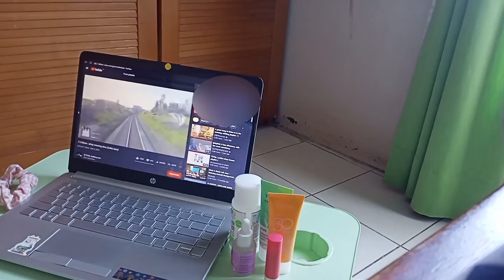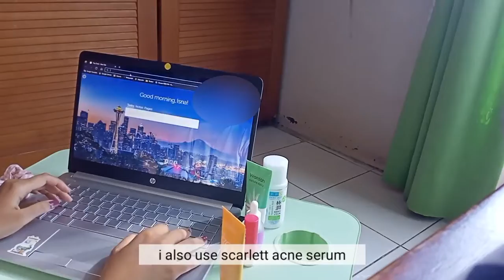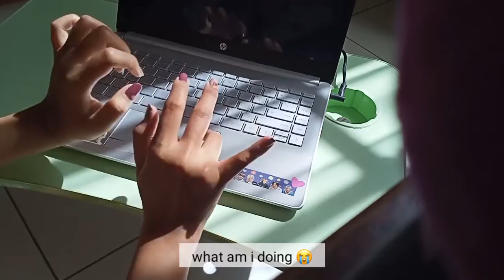WEEKEND VLOG : did all things in front of laptop (time lapse)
Hello, my name is isnyan. It's so nice to see everyone who love to watch calm video. I'm a university student and currently on my 5th semester. I enjoy making vlog and edit it, but I still learn and do my best for it. I hope you enjoy my video. Thank you and have a great day, everyone!

vllo original soundtrack